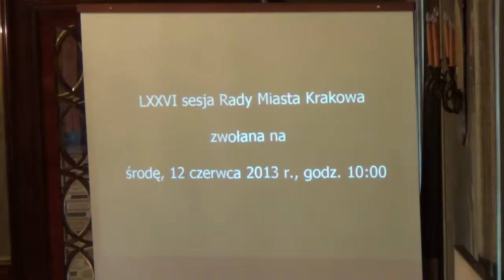33. Zmiana budżetu Miasta Krakowa na rok 2013 (dz.600,700,710,801,853,854,921)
Zmiana uchwały Nr LXIII/899/12 Rady Miasta Krakowa z dnia 19 grudnia 2012 r. w sprawie budżetu Miasta Krakowa na rok 2013 oraz w sprawie zmian w budżecie Miasta Krakowa na rok 2013 (dot. zmniejszenia planu dochodów, przychodów i wydatków, zwiększenia planu dochodów i wydatków oraz zmian w planie wydatków w działach: 600, 700, 710, 801, 853, 854 i 921)

Projektodawca Prezydent Miasta Krakowa, referuje Małgorzata Okarmus
Druk nr 1299
Pozytywna opinia prawna Krzysztof Stefański